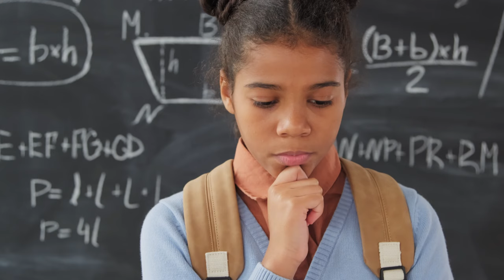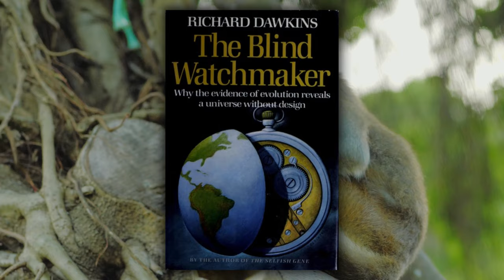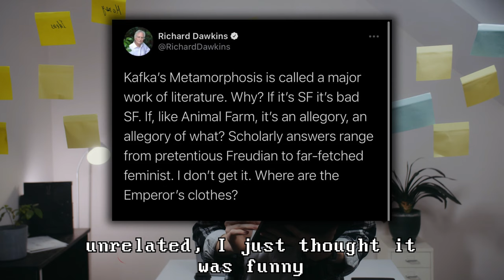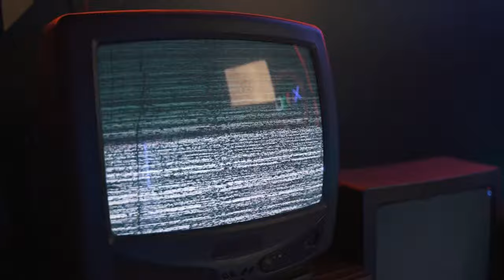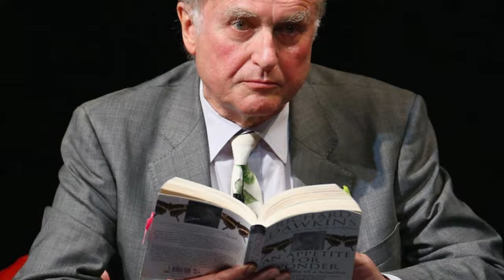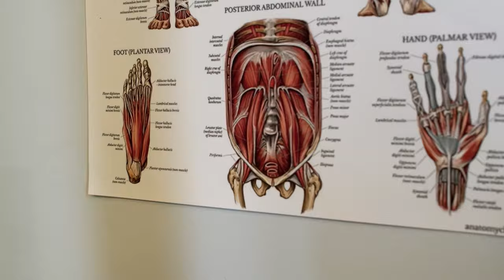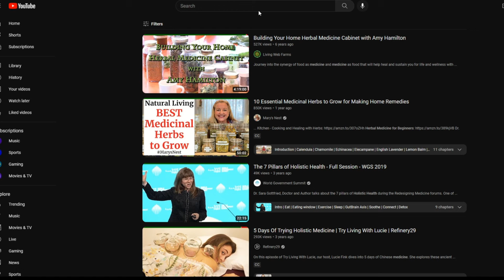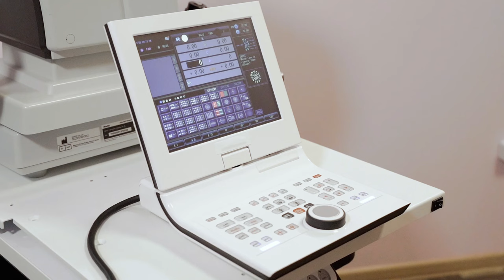The History of Atheist Skepticism (and Why I Left)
A brief history of Atheist Skepticism as it transitioned online and why I'm not involved in it anymore.

Editorial notes:
I make this ambiguous in the video, but the books and debates really started catching on in the 90's, after the court cases took place. This is because intelligent design was being injected into the public's consciousness through books like "Darwin's Black Box" and "Darwin on Trial".

The original text has been edited to reflect this more accurately.

I use the term "medicalist" specifically as a reference to "Transmedicalist", whom most pro-trans medicalist skeptics are.

(also, I totally used footage of an eel as a sea snake. Whoops.)

The original text also includes a section on personal experiences with Youtubers I watched at the time, and other distasteful things I read about Dawkins doing, which I did not think would fit in the video.

Sources are in the original text.

0:00 Introduction
0:46 The History of Evolution in Schools in the USA
4:35 Atheism and Evolution
6:36 Why Many Atheist Critiques of Religion Fail
9:25 Secular Humanism
11:29 The Birth of Skepticism
13:45 Are Debunkings Effective?
14:45 When Debunking Goes Too Far
18:40 History of Alternative Medicine in the US
27:04 How Medicalist Skepticism Fails
30:54 Conclusion